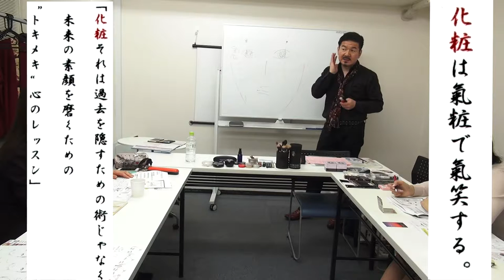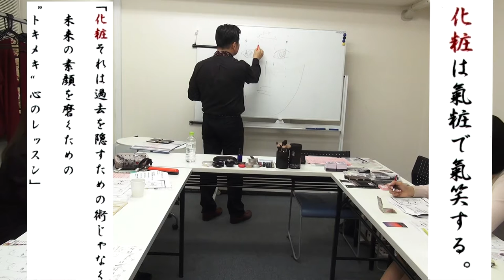小顔・立体顔になるファンデーションの塗り方（東京メイク講座 ）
この動画は、コミュニケーションメイク®グループコンサル（東京編）の様子。
実技を交えた4時間の講座を行いました。